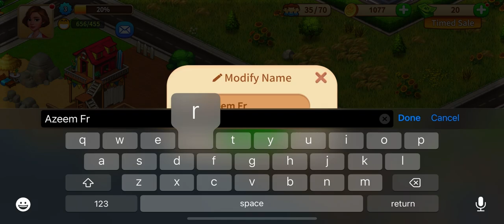DREAM FARM: HARVEST DAY | iOS | Global | First Gameplay